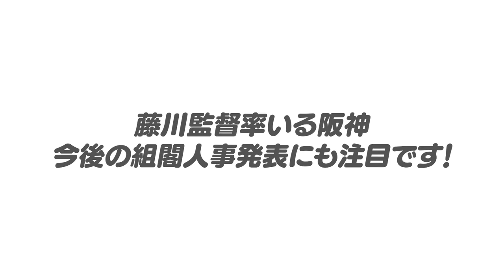【阪神組閣】藤川球児新監督が就任！組閣から見えてくる藤川阪神の野球とは⁉︎阪神の課題について高木豊が語る‼︎